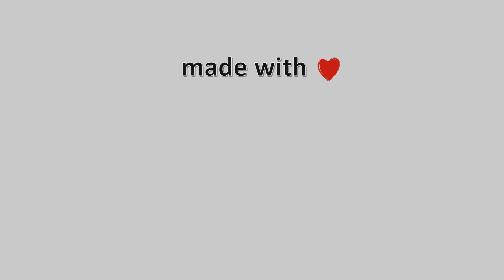02-Απρίλη-2021, Κάμερα Μετεώρων Timelapse, Timelapses.gr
Η κάμερα είναι τοποθετημένη στο Καστράκι της Καλαμπάκας, σε υψόμετρο 290 μέτρων, με κατεύθυνση εικόνας Ανατολική, ενώ έχουμε την δυνατότητα να βλέπουμε τα εντυπωσιακά Μετέωρα, το χωριό Καστράκι, αλλά και μέρος από την Καλαμπάκα. Η κάμερα μας φιλοξενείται από την πανέμορφη ξενοδοχειακή μονάδα 'Hotel Meteora', όπου πραγματικά μπορείτε να απολαύσετε την εξαίρετη θέα στους εντυπωσιακούς βράχους, μέσα σε ένα υπέροχο και φιλόξενο ξενοδοχείο, για μοναδικές διακοπές και στιγμές χαλάρωσης.